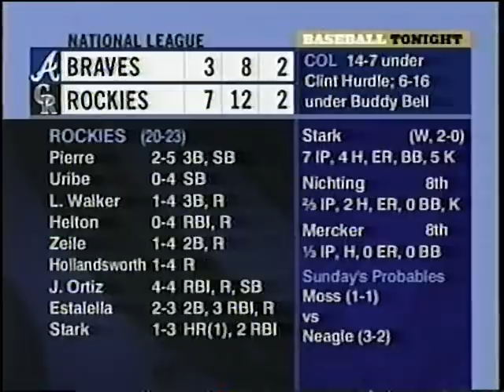Ponchito visita a José Ramón Fernández en DeporTV - (19-V-2002)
Con motivo de la inminente celebración del Mundial de Fútbol en Corea y Japón, Ponchito hace una visita a DeporTV para confirmar su asistencia al evento, teniendo como testigos a Luis García, Rafael Puente y Bonifacio Núñez. Del 19 de mayo de 2002.

Y como siempre...